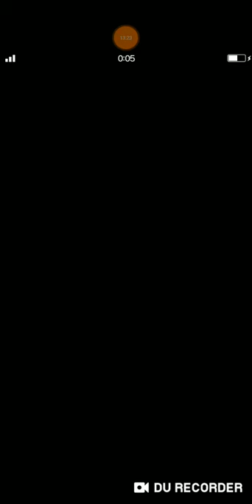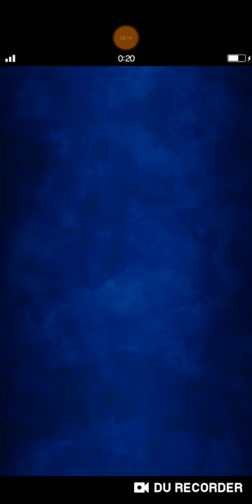FFBE - Memories of an Automaton (Bonus Stage)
Hi, guys.
The squad I bring on was just an experiment to see how well the collaboration between principle and his master ^^.

If you want to bring Sara on this battle, I suggest you to build her at least 6k-7k HP and 300-350 DEF.

Hope this video can inspire you all.
Wish you good luck and enjoy your game ^^